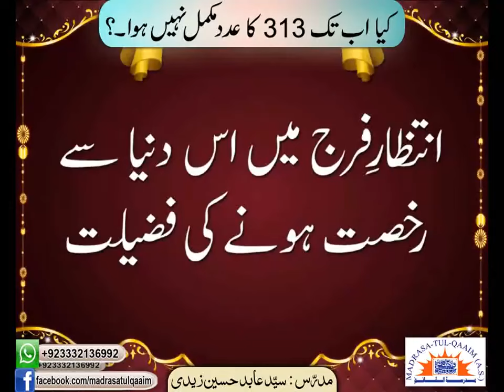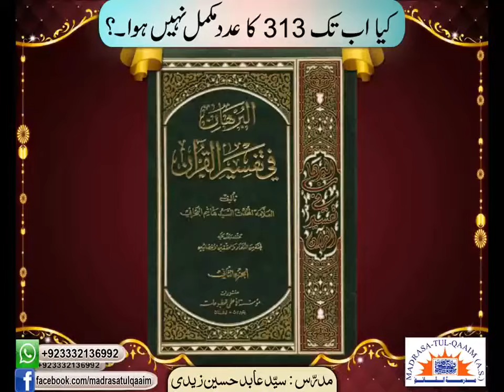کیا 313 کا عدد اب تک مکمل نہیں ھوا ؟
Kia 313 ka adad ab tak mukammal nahin huwa?